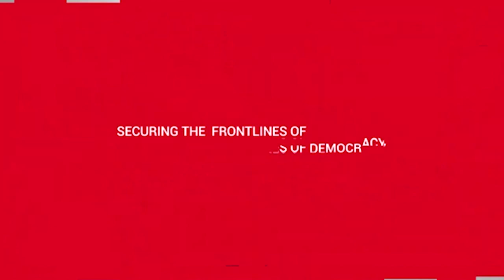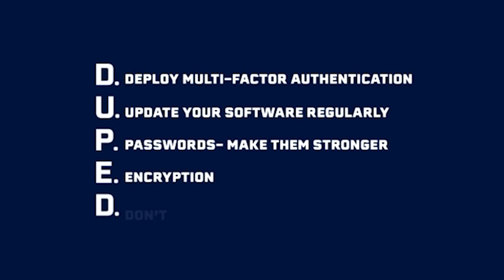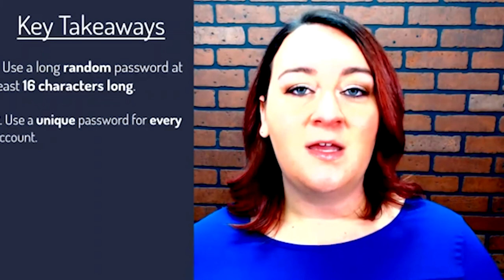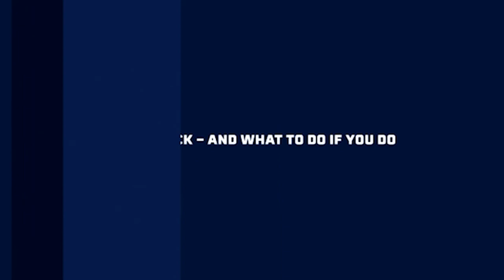Cybersecurity for State Leaders- North Dakota Live Briefing